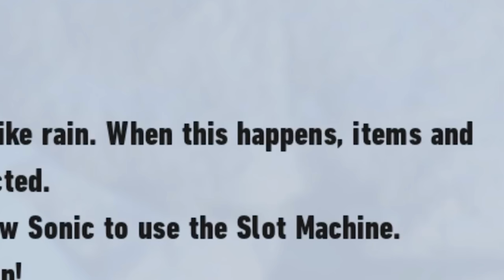Kirby in Sonic Frontiers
Kraby and the Forgotten Sonic

Mod by: @bluwolfblitz
You can find the mods here when they are made public